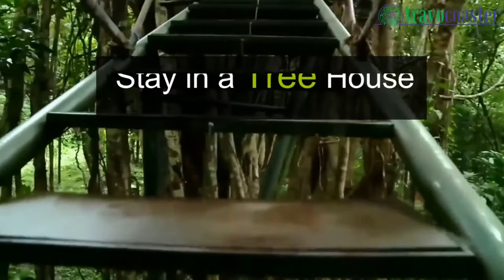Munnar Tourism|Travocoaster Travel Guide|Tour & Travel company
Munnar, mainly in Kanan Devan Hills Village in Devicolam the place is known as the Kashmir of South. When we think of Kashmir we visualize Hills, snow, greenery etc. Munnar is also a bit same. It is an incredibly beautiful hill town in the Idukki district, Kerala. It is located in the Western Ghats and in the Eastern parts of central Kerala. Munnar has an extensive stretch of tea plantations and high mountains